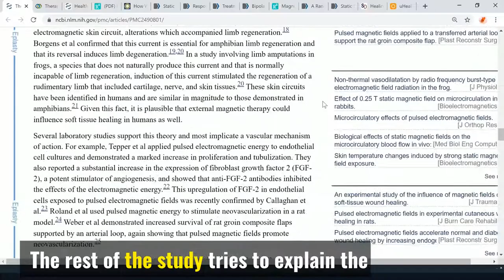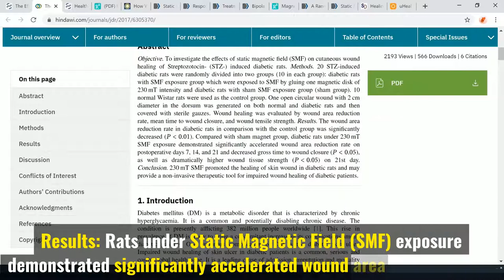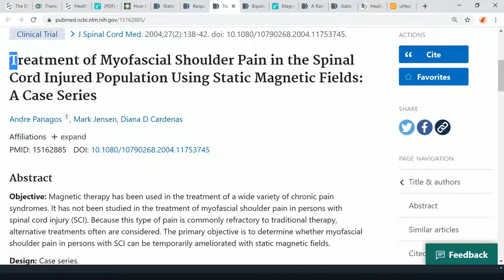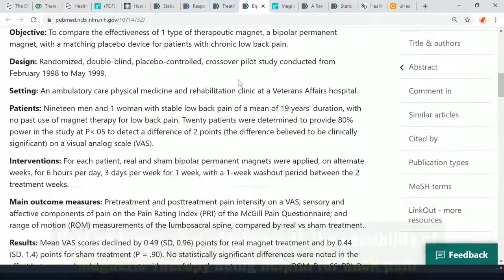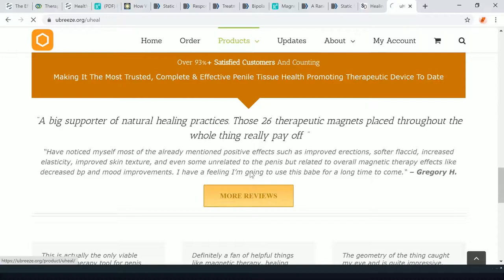Magnetic Therapy For Penile Injuries & Peyronie's Disease | Methods, Devices, Results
In this video we'll go over several studies dealing with the effect of Magnetic Therapy on soft tissues and would try to answer if it would possibly be effective for Penile Tissue Injuries and Peyronie's Disease, both in terms of tissue restoration and pain management.

Soft Tissue Restoration: based on the results it seems that indeed static magnetic field therapy shows statistically significant results for healing wounds and bruises. Most of the time increasing the healing processes by 20% to 50%.

Pain Management: the results for the efficacy of static magnetic field therapy to manage pain are mixed. It seems that may be dependent on the specific organ that is affected, the severity of the pain, and the quality of the magnets. Magnetic Therapy does show moderate efficacy with pain and inflammation management of external tissues, such as muscles, skin, and soft tissues.

Since most of the studies are not specifically designed to deal with the potential efficacy of magnetic field therapy on penile tissues and Peyronie's Disease we had to be broader in our approach and judge on general basis.

Still, there were some more specific data points we used, such as the review section of a promising magnetic therapy related product. That is uHeal - 26 Therapeutic Magnets To Heal Your Penis, with positive reviews mentioning it helped with penile tissue health restoration.

CONCLUSION: Magnetic Therapy has shown high potential in terms of soft tissue healing and moderate potential in terms of pain relief.